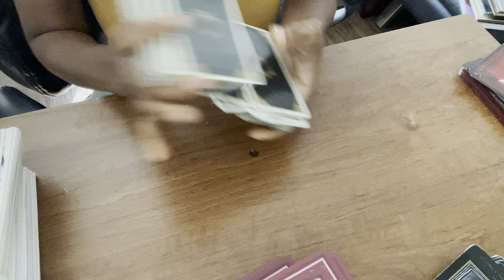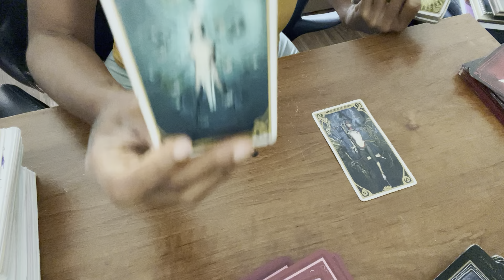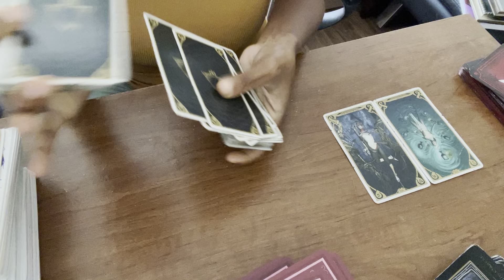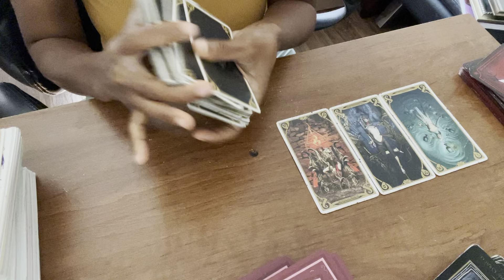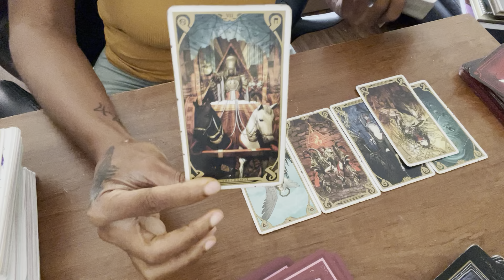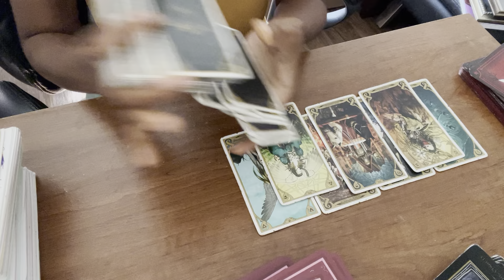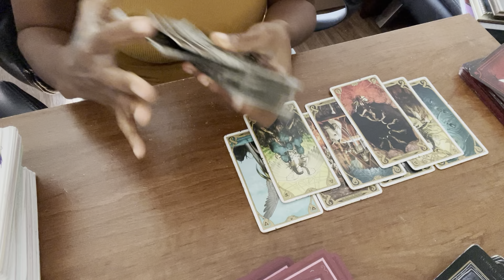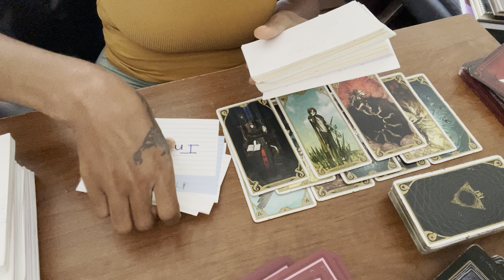Libra ♎️ in June: A decision must be made 💯💯💯💯